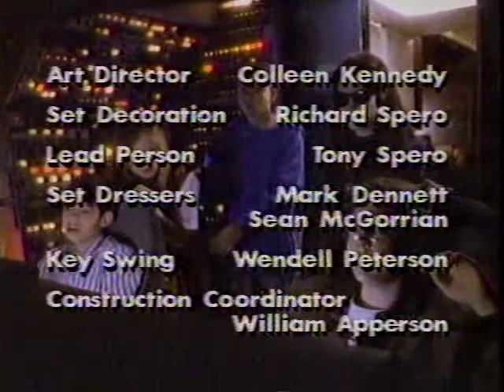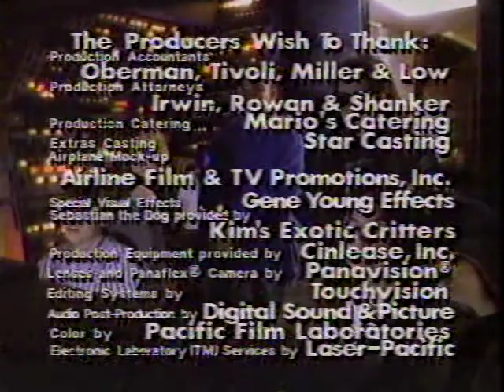Bad Attitudes 1991 Part 11 of 11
Bad Attitudes (1991) TV Movie - This is for archival purposes only!
As far as I can tell, this movie does not exist on any streaming service or for purchase from any vendor. To my knowledge this movie was shown one time in 1991 and has been abandoned. If you own the rights to this movie and wish for it to be removed, please let me know. No financial gains or damages are intended. This has been uploaded strictly to keep it from vanishing from existence.